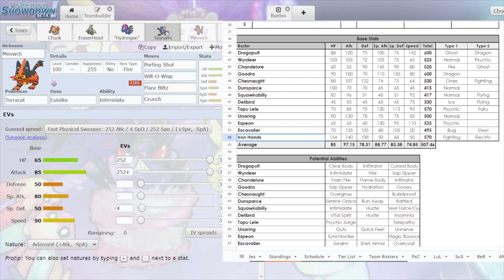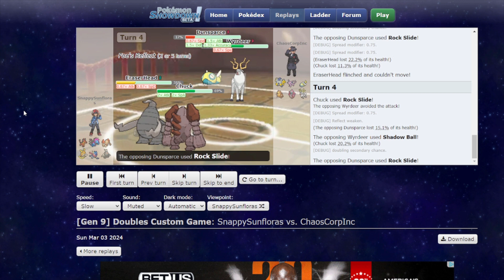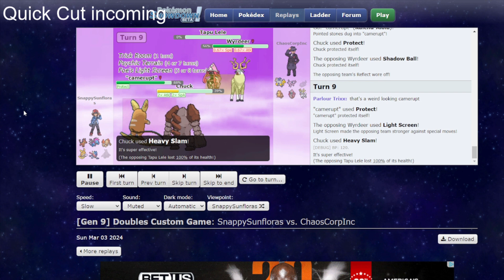Trick Room 4 Times | S6W9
TheGlaceon and I are in a draft league and we are recording our team builds and our fights for all 11 weeks and wanted to share the experience with yall
This week we fought the Chaos Corp